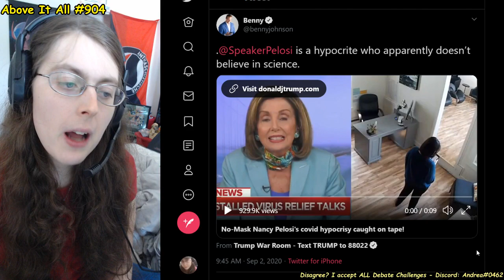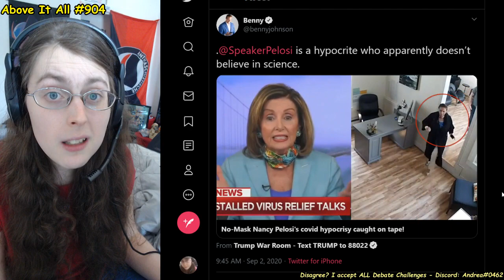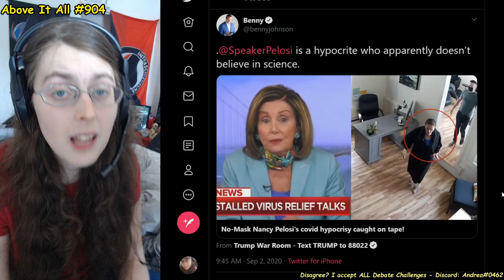BREAKING: Liberal Loser Nancy Pelosi CAUGHT WITH HER MASK DOWN At Hair Salon | Above It All #904